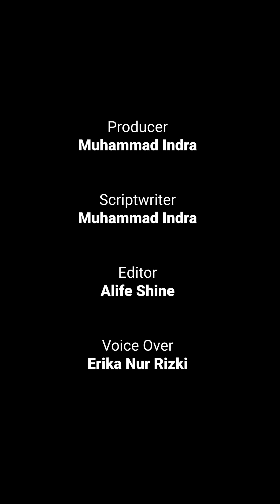Terkenal Investor Dunia Seberapa Kaya Raja Qatar?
Terkenal Sebagai Investor di Dunia, Seberapa Kaya Raja Qatar?

Qatar terus menjadi sorotan dunia pasca menjadi tuan rumah piala dunia 2022 kemarin.

pasalnya, sebanyak 3.400 triliun rupiah telah dihabiskan untuk mensukseskan piala dunia tersebut.

Kesuksesan piala dunia tersebut, tentu tak lepas dari peran pemimpin Qatar.